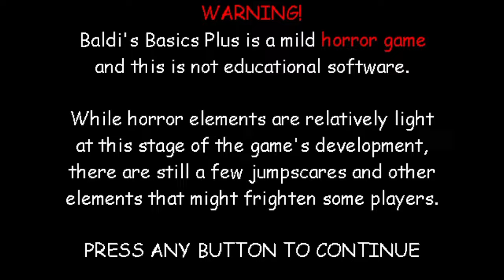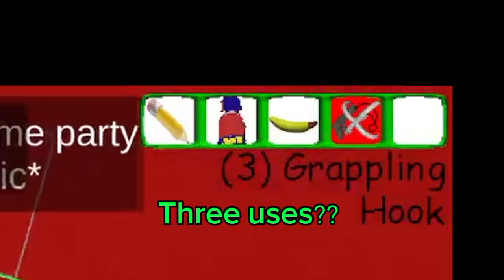12 NOTEBOOKS?!?!? AND NEW CHARACTERS?? Baldi's Basics Times! Part 1/3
Today I played Baldi's Basics Times v1.0.0.1